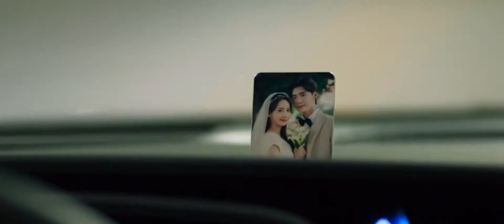BigMouth LeeJongSuk - ENDING.